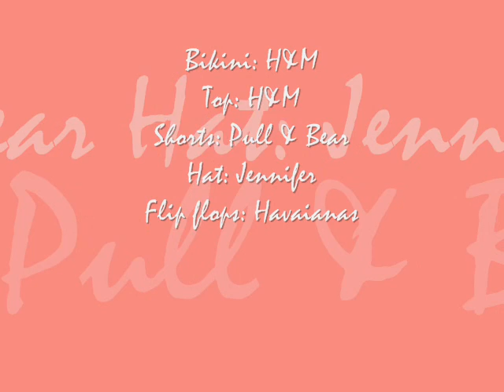High Waisted Denim Shorts & Fringe Bikini Beach OOTD